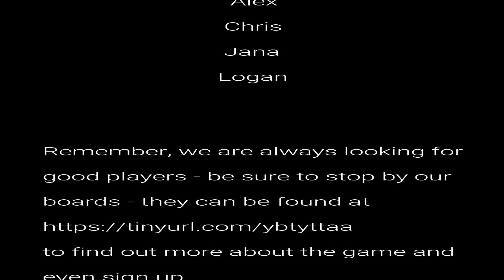Peer Pressure 2 of 5 AUDIO